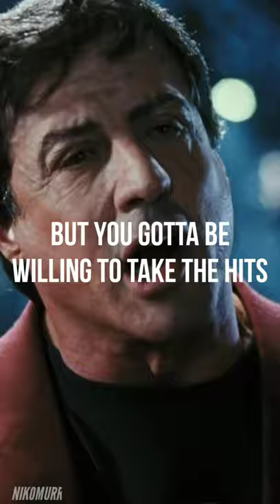Cowards DO THAT | Rocky Balboa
"Going in one more round when you don't think you can."
This is edited by me on purpose for getting people a better version of themselves and self-development.

From,
Niko